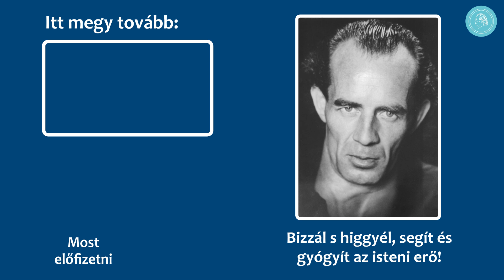A Bruno Gröning Baráti Kör Béke oszlop kitüntetésben részesül az ENSZ Templomi Központjában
Az ENSZ-hez kapcsolódó Világbéke Imatársaság (WPPS - World Peace Prayer Society) tagjai Béke-oszloppal díjazták a Bruno Gröning Baráti Kört 2013. május 23-án.

Az átadási ünnepséget az ENSZ Staff Recreation Councils (UNSRC) SaluS meghívására az ökumenikus Tillmann kápolnában tartották.

Deborah Moldow, az ENSZ Világbéke Imatársaság képviselője köszöntőjében kiemelte a Bruno Gröning Baráti Kör, és Bruno Gröning tanításának jelentőségét a szellemi úton történő segítség és gyógyulás vonatkozásában. Megjegyezte, hogy az egyes ember gyógyulása összefüggésben van az egész emberiség békéjével, kifejezve háláját a Baráti Kör több mint 30 éves önzetlen munkájáért.

Az egész világra kiterjedő Békeoszlop-mozgalom Masahisa Goi-tól (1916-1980) ered, aki életét a hiroshimai események után a világbékének szentelte.

A nem-kormányzati szervezet célja az, hogy valamennyi ország lakóit a következő szavakkal hozza egymáshoz közelebb: "May Peace Prevail on Earth" ("Legyen Béke a Földön"). A WPPS egy olyan világért száll síkra, amelyben minden kultúrát, szokást, vallást, etnikai csoportot és életformát elfogadnak. A díjazottak között van például a Nobel-békedíjas Teréz anya, a szintén Nobel-békedíjas Dalai láma valamint II. Pál pápa.

Bruno Gröning (1906 – 1959) az ötvenes években a szokatlan gyógyulások révén vált világhírűvé, melyeket az általa Heilstrom-nak nevezett életerő felvételének köszönhetően éltek meg.  Mivel Bruno Gröning élete során azt közvetítette, hogyan lehet az ember önmagától újra egészséges és boldog, még ma is történnek gyakran meglepő gyógyulások, akár gyógyíthatatlannak számító testi és lelki megbetegedésekből is.

A Bruno Gröning Baráti Kör az egyik legnagyobb egyesülés a világon, mely a szellemi úton történő gyógyulást hirdeti és megtanítja az érdeklődőket arra, hogy miként veheti fel bárki ezt az erőt és hasznosíthatja az egészsége érdekében.

Dieter Häusler, a Baráti Kör vezetője, Deborah Moldow ENSZ-képviselőtől vette át a Békeoszlopot, és a Baráti Kör nevében a következőket mondta: "Ez a kitüntetés Bruno Gröning életművének elismerését jelenti, és egyúttal minden Bruno Gröning barát számára a világon annak elismerését, hogy a béke, a szeretet, a harmónia és a szellemi úton történő gyógyulás lehetőségének üzenetét közvetítsék."